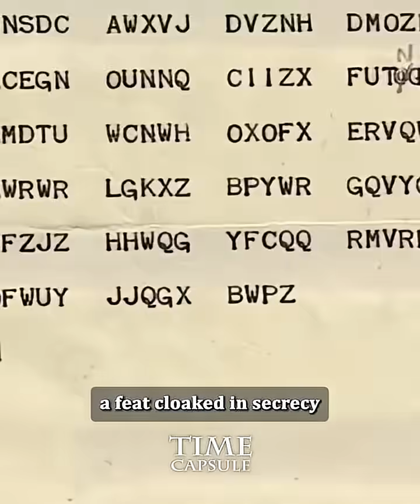ARTIFICIAL INTELLIGENCE EVEN POSSIBLE?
Without this man, is ARTIFICIAL INTELLIGENCE EVEN POSSIBLE? Let's meet the genius Alan Turing with this Video!